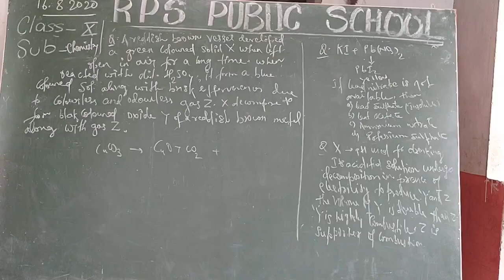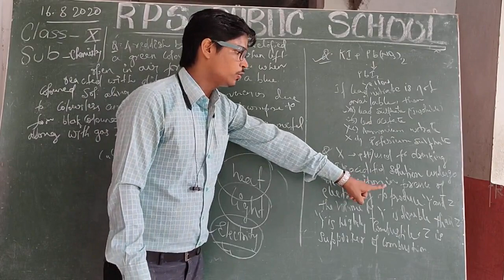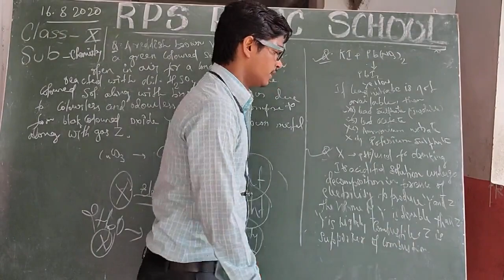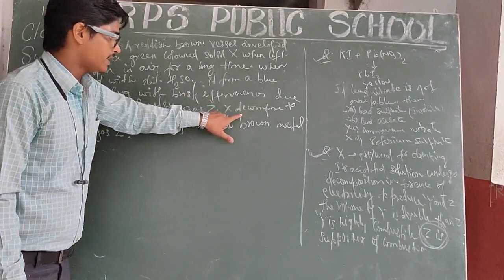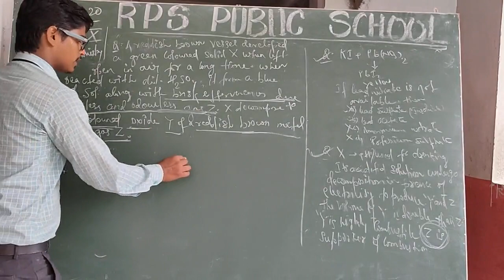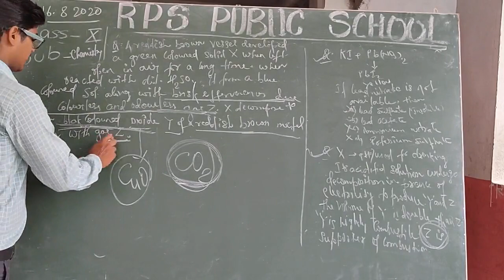Class 10 - Chemistry - Session 31